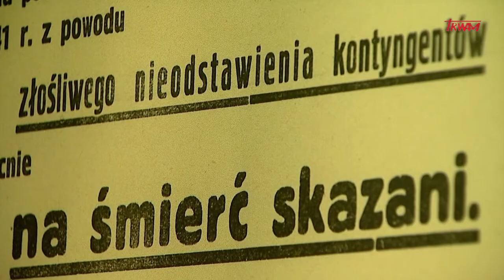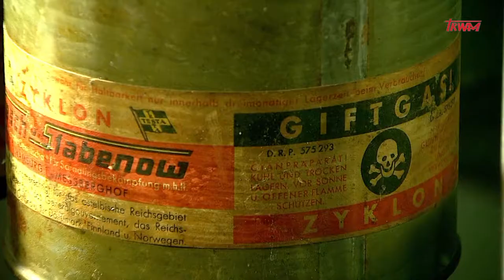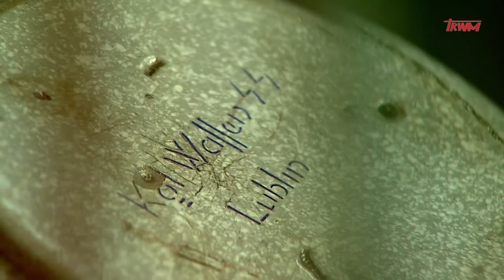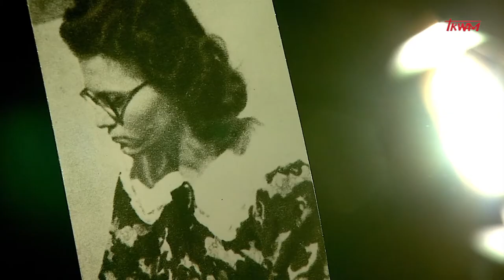Radio Majdanek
Film opowiada historię powstania obozowego radia w KL Lublin.